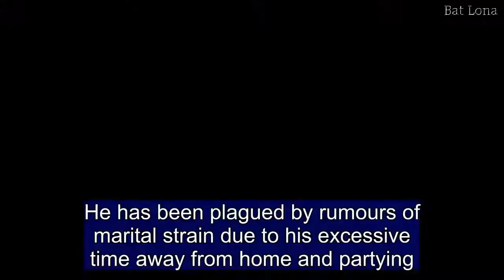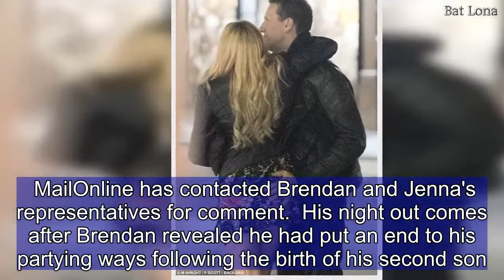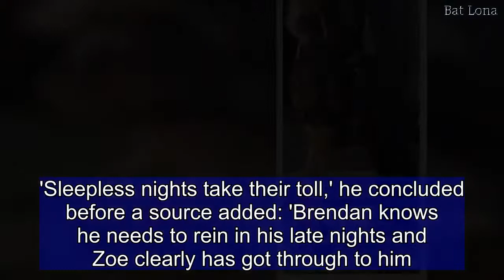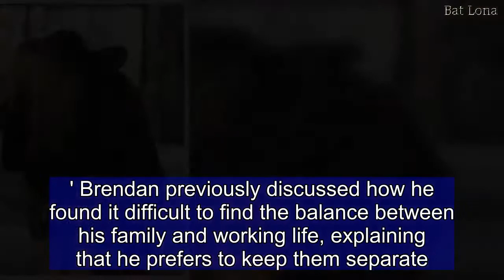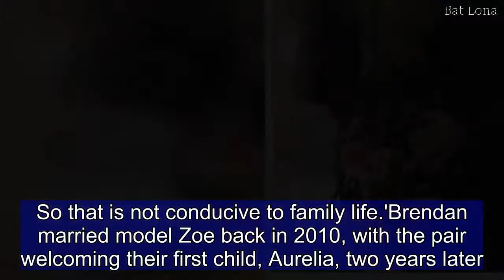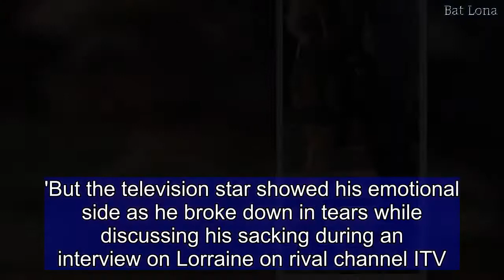Ex Strictly star Brendan Cole cosies up to blonde dancer on night out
He has been plagued by rumours of marital strain due to his excessive time away from home and partying.And Brendan Cole, 42, was spotted cosying up to West End star Jenna Lee-James, 41, on a night out in Soho in the early hours of the morning.The axed Strictly Come Dancing star, who has reportedly been given a partying ban from his wife Zoe after they welcomed their son Dante in March, was pictured putting on a very tactile display with the blonde dancer, even cheekily placing his hand on her derriere at one point.An onlooker told The Sun: 'Brendan and Jenna left the club together at about 1.30am and were outside chatting toget­her for a while.   'They were flirting together, with Jenna playing with Brendan's scarf and holding hands.'They looked like a couple, to be honest and I don't think his wife would be too happy with his behaviour.'The pair have been touring the country with his production All Night Long, with Jenna sharing a slew of snaps with the professional dancer via Instagram. MailOnline has contacted Brendan and Jenna's representatives for comment.  His night out comes after Brendan revealed he had put an end to his partying ways following the birth of his second son.Speaking to The Sun last month, he said: 'I had to stop going out at night. It's been very quiet on the home front.'He continued: 'We've just had a baby boy. Two weeks he's been on the scene. He is gorgeous, of course, but it's been a hard couple of weeks.'Sleepless nights take their toll,' he concluded before a source added: 'Brendan knows he needs to rein in his late nights and Zoe clearly has got through to him.' According to The Sun, the former Strictly professional had been touring non-stop leading up to his wife's due date and had been documenting his late night outings with his fellow cast members on social media after their shows.  An insider said: 'Brendan's hectic touring schedule and his late nights out with his fellow dancers is starting to take its toll. It's been a very stressful few months leading up to the birth and barely 24 hours after Zoe had Dante, Brendan is already back on the road.'Spending so much time apart is bound to have an impact on their marriage and Zoe is well aware of the female company he so regularly socialises with.' Brendan previously discussed how he found it difficult to find the balance between his family and working life, explaining that he prefers to keep them separate. He said: 'I separate the two. To do the two together, would be very difficult. You come off the stage and your adrenaline's pumping and you don't want to go to sleep for at least three hours. 'I wouldn't be in bed before two o'clock on a show day just because your adrenaline does not stop. So that is not conducive to family life.'Brendan married model Zoe back in 2010, with the pair welcoming their first child, Aurelia, two years later. They had announced they were expecting another baby in September following a trip away to Mallorca, where the couple own a holida